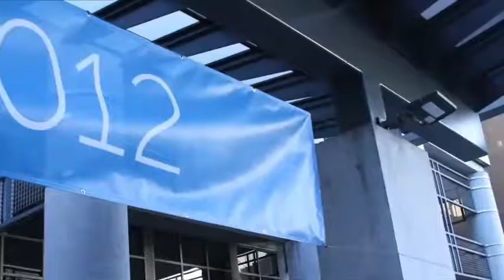Steve Felice - DellWorld 2012 - TheCUBE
Steve Felice, President and Chief Commercial Officer, Dell, with John Furrier and Dave Vellante